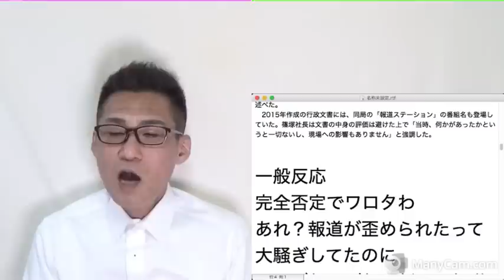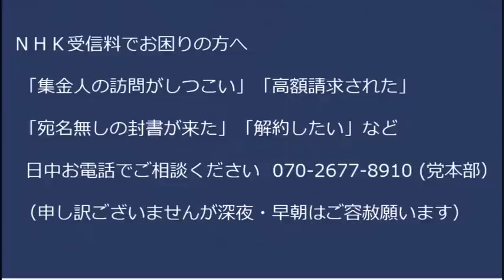高市大臣の株暴騰、講談社「始めから捏造と一貫した答弁。高市総理がトレンド入り」一方小西ひろゆき株は大暴落だが本人は今日も元気に勝利宣言＆麻布食品ツイート罪 20230329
世界保健機構「若い人、持病無い人にコロナワクチンは薦めない」

170-0005  東京都豊島区南大塚 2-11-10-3階 くつざわ亮治 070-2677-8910 まで